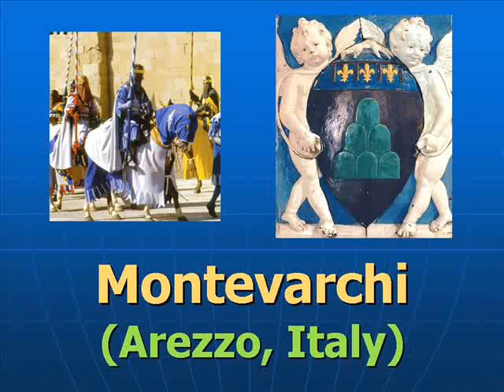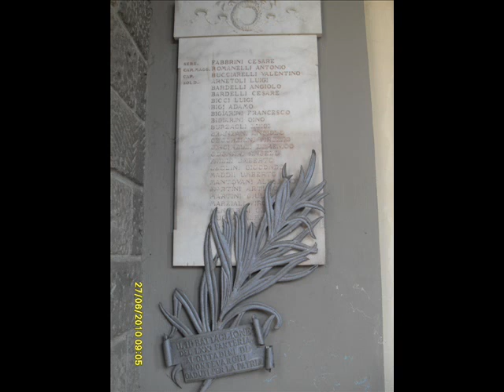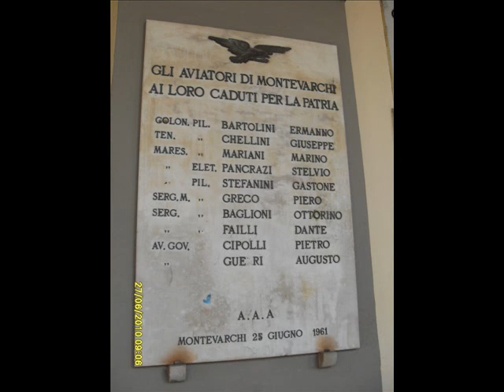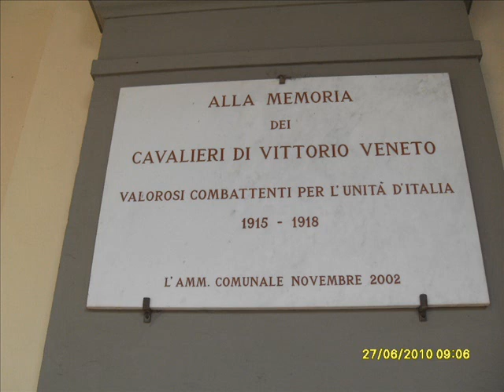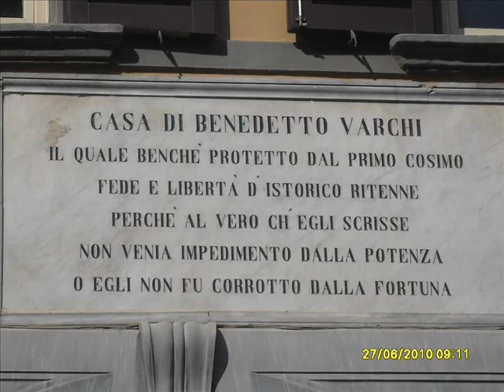MONTEVARCHI, AREZZO, ITALY (1 of 2)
Montevarchi, provincia di Arezzo, Valdarno, Toscana, Italia.
Il comune di Montevarchi si trova nel Valdarno superiore, sulla riva sinistra dell'Arno. Il territorio, parte di un antico bacino lacustre preistorico, comprende il fondovalle, dove si trova il capoluogo, e una parte delle colline che si trovano fra l'Arno e il Chianti senese.